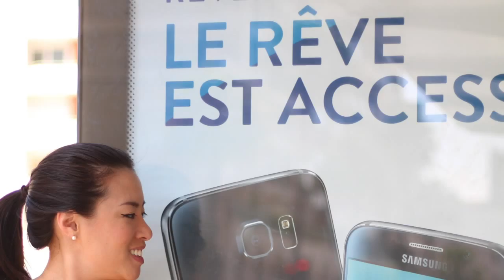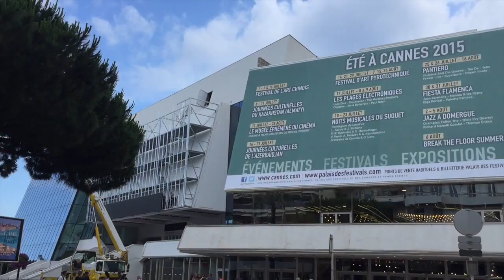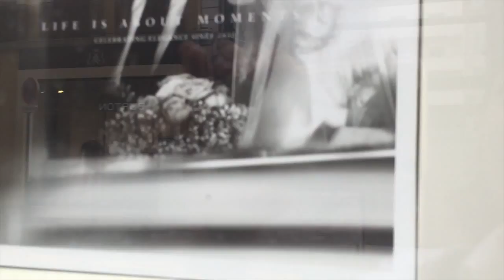Cannes, France Travels | Follow Us Around | French Riviera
Hi everyone,

Welcome back to FUNSTON TV :) Today, we are finally sharing our travel video from our trip to Cannes!

We were in Nice and took a little trip to Cannes while we were in the French Riviera. It was a great time, but the weather was not so nice. It was raining most of the day on and off, but we still managed to see what we wanted to.

Cannes is a beautiful little coastal city, where you can shop until you drop! We also got our Ladurée macarons here!

We had missed the Cannes film festival by a just a few days! Must have been crazy busy during the festival! It was very "dead" when we were there.

We hope you enjoy this video :) We miss Southern France and will be back there soon!

Love.Live.Laugh.